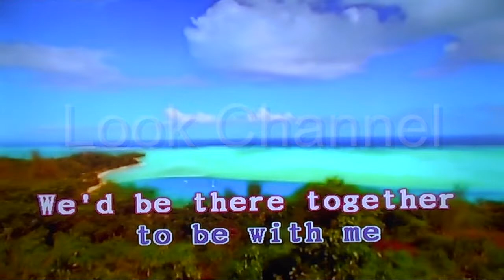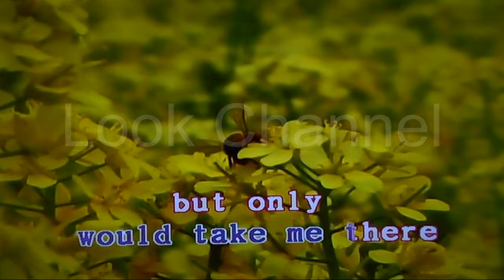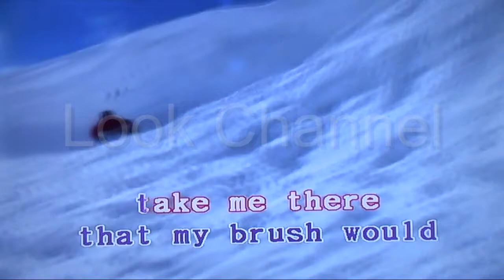Painter song - Norah jones - Karaoke - Look Channel